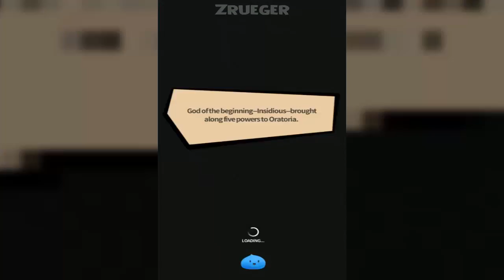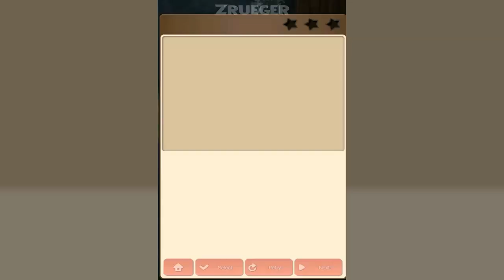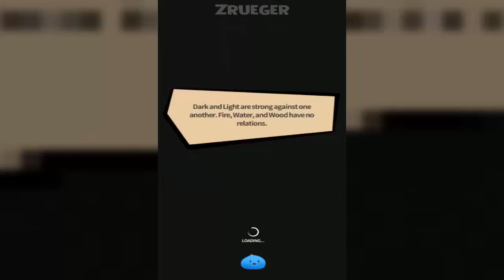Knight Slinger Android IOS Walkthrough Part 2 Gameplay HD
Goddess Odelia declares a war to vanquish the blessed land--Oratoria.

To put an end to the mayhem, Goddess Moira assembles a legion of knights and makes her way to the front line.

■ Drag and launch! The ultimate slingshot RPG with explosive power!

■ Stunning effects and unparalleled 3D graphics!

■ Over 500 characters to collect!

■ Form your own unique team!

■ 6 classes and 5 elements!

■ Build up your character through Enhance, Evolve, Awakening, and Rune System!

■ Various Game Modes: exciting Adventures, Dungeons, and real-time PvP!